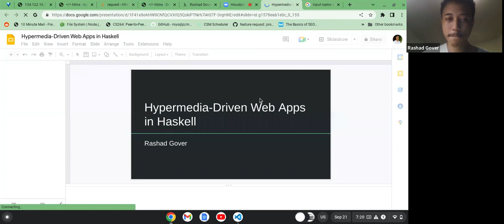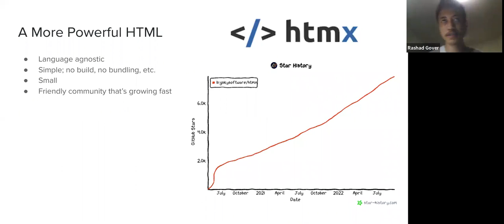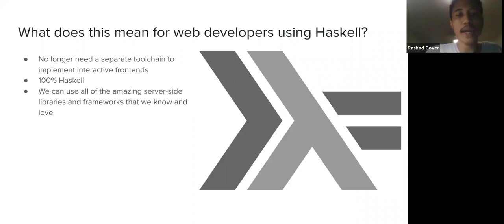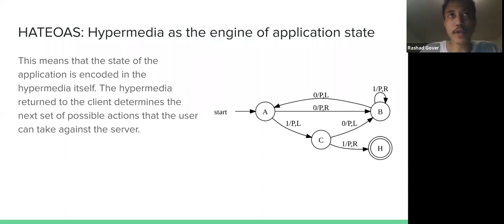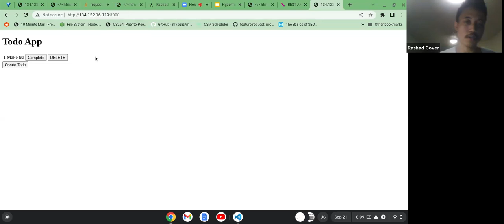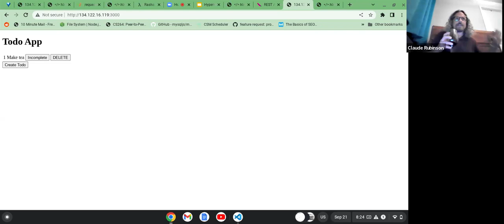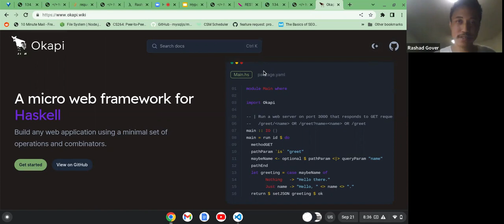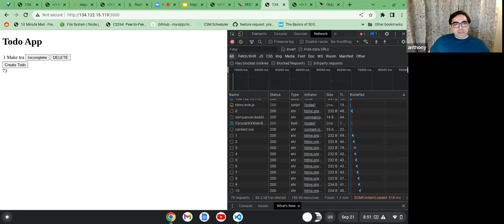Rashad Gover, "Hypermedia-Driven Web Apps in Haskell"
Abstract:  In this talk I present a new approach to building web apps in Haskell, using htmx.  htmx gives you access to AJAX, CSS Transitions, WebSockets and Server Sent Events directly in HTML, using attributes, so you can build modern user interfaces with the simplicity and power of hypertext. With the power of this technology, Haskellers can now build 100% Haskell web apps without depending on GHCJS.  I’ll also be briefly showcasing a new microframework based on monadic parsing called Okapi. Okapi was inspired by F#’s Giraffe, and is meant to be a lightweight, simple tool used for rapid prototyping and learning server-side web development.